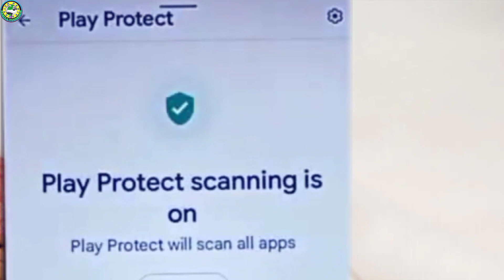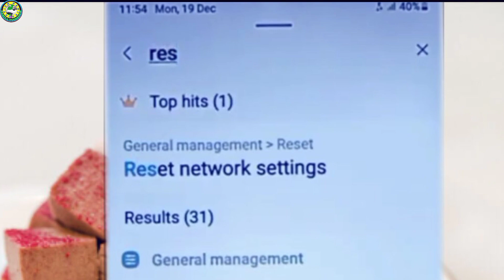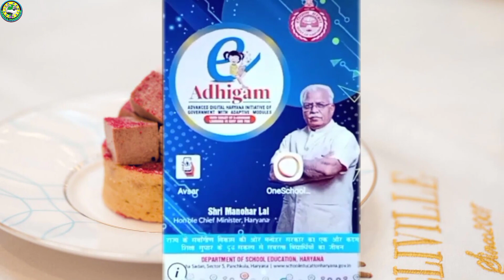How to Access Internet on Govt School tablet |Govt Tablet, Normal New Trick | Govt Tablet ko normal